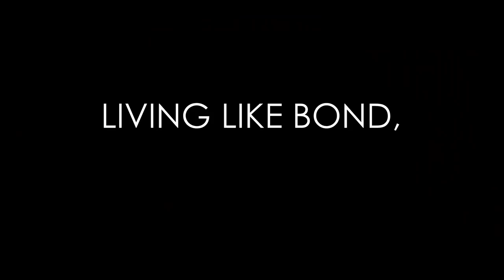Bond's Aqua Terra Omega Watch | The Unsung Hero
Harris from Dressing Like Bond discusses the Aqua Terra Omega watch that Bond wears in three movies...Skyfall, Spectre, and No Time To Die.  Is it an under-appreciated Bond watch from the franchise?  Join us for the discussion and reveal!

Credits:
Opening by Joe Darlington
Thumbnail by Marcus Mills